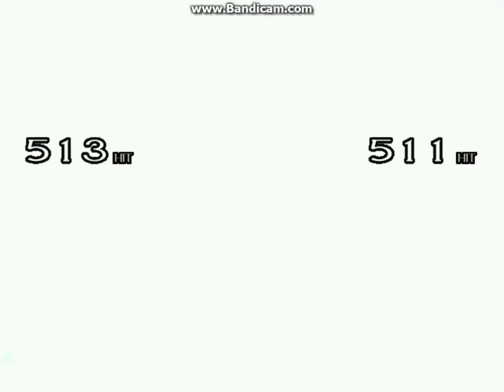MUGEN Battle ダイヤモンドドナルド VS GoreaSoulDonald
MUGEN THE Clown さんからのリクエストです（＾ｖ＾）
音割れは使用かな(・ω・　)
音が低いかもしれませんがご了承ください。